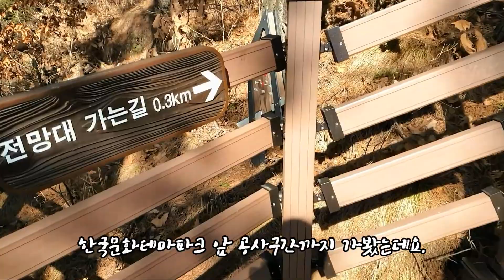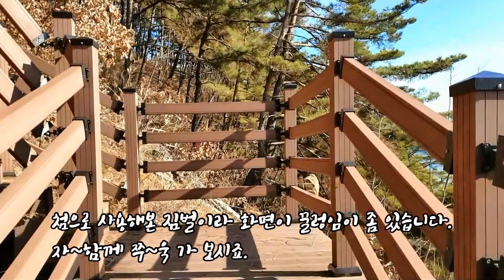안동선비순례길 1코스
예끼마을내에 종합안내소서 부터 선성수상길(수상데크)을 지나 안동선비순례길 1코스를 끝까지 걸어 보니 평지와 오르막 내리막이 섞여있고,주변 경관이 보기좋고 간식 가방에 챙겨서 거닐기에 딱 맞는 순례길 이었습니다. 아직 공사중인 구간이 있어서 월천서당까진 거닐어 보진 못했습니다.
핸드폰용 짐벌을 처음 사용해서 1코스 전구간을 로드뷰를 촬영해 봤습니다.
편도 1시간 30분 이상의 영상분량이 나왔는데, 갈림길에서 전망대 가는길 촬영분만 편집해서 올려봅니다.